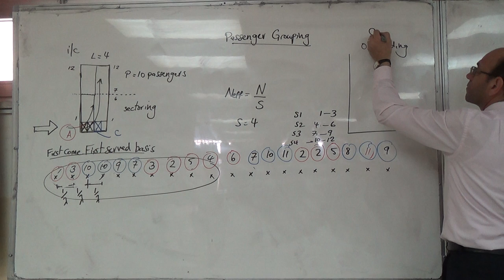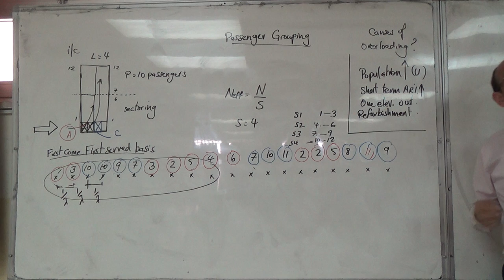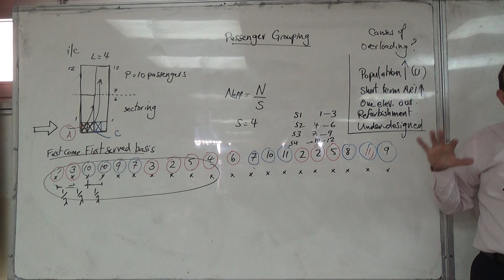How, Why and When Will an Elevator Traffic System become Overloaded? 26/4/2016